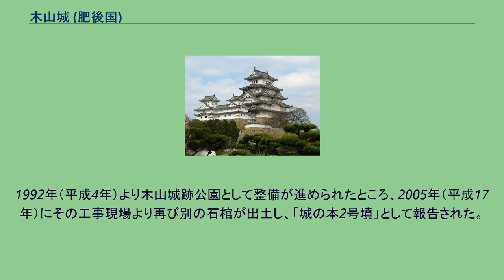木山城 (肥後国)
木山城（きやまじょう）は、熊本県上益城郡益城町寺迫にあった日本の城。
阿蘇氏の一族である木山氏の拠った城として知られる。
南北朝時代の1344年（南朝：興国5年、北朝：康永3年）に木山松丸城として史料にその名が初出するが、その所在地は今日とは異なり、戦国期に入って現在の寺迫字城の本に築城されたと推定される。
比高約25mの丘城で、空堀跡と見られる遺構が現存する。
城主の木山氏は時代によって前木山氏（南朝方）と後木山氏（北朝方）に分けて考えられ、両者の系譜上の繋がりには不明な点がある。
当初は南朝方の城として幕府軍の攻撃を受け、1381年（南朝：弘和元年、北朝：永徳元年）に今川了俊によって攻略されている。
その後は代わって入部した北朝方の後木山氏が阿蘇氏の権威を背景にこの地を治めた。
1547年（天文16年）、木山惟久は赤井城を新たに築いて移り、木山城には城代を置いた。
1548年（天文17年）、菊池義武が大友氏より自立を図って争った際には、阿蘇氏・大友氏側の前線である木山城も戦場となっている。
戦国時代末期になると島津氏が南方より九州全域の制圧に乗り出し肥後の諸城を攻略。
木山城と赤井城は1585年（天正13年）9月、相次いで落城した。
1587年（天正15年）、豊臣秀吉の九州征伐により島津氏が去った後は、肥後南部を領有した小西行長によって支城の一つに位置づけられたが、関ヶ原の戦いによって小西氏は滅び木山城も廃城となった。
1982年（昭和57年）の豪雨で城跡の北側斜面が崩れ、被葬者と副葬品を収めた石棺が現れたことから、縄張りの一部円墳が取り込まれていたことが判明し、「城の本古墳」と名付けられた。
1992年（平成4年）より木山城跡公園として整備が進められたところ、2005年（平成17年）にその工事現場より再び別の石棺が出土し、「城の本2号墳」として報告された。